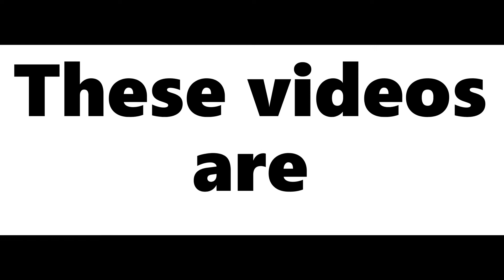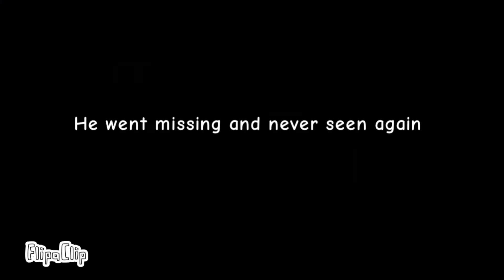Scrapped Videos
scapppppppp duh